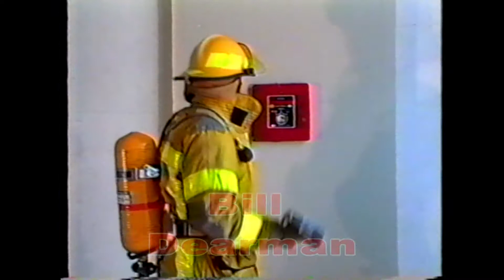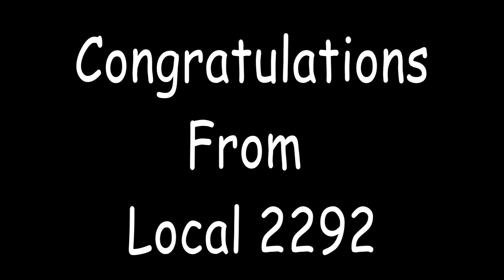2013 Pembroke Pines Fire Department Firefighters Ball Retirement Video